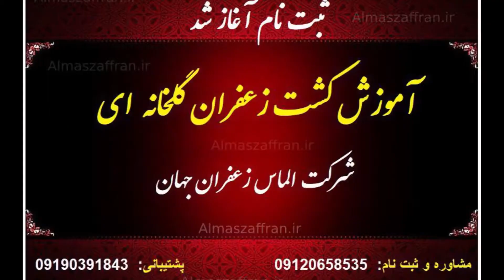آموزش کاشت زعفران گلخانه ای روش شرایط کشت زعفران گلخانه ای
آموزش کاشت زعفران گلخانه ای/ ثبت‌نام آغاز شد / شرکت الماس_زعفران_جهان ارایه کننده دوره‌های آموزشی_کشت_زعفران_گلخانه_ای می‌باشد /
دوره‌های آموزشی ما در سه سطح برگزار می‌شود
برای ثبت‌نام در دوره آموزش_رایگان_کشت_زعفران_گلخانه_ای و دوره‌های پیشرفته با همکاران ما در ارتباط شوید
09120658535 هماهنگی و ثبت نام
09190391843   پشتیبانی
دوره قبلی در تهران دانشگاه شهر ری برگزار شد و همینجا از تمامی هنرآموزان و شرکت‌کنندگان کمال تقدیر و تشکر را داریم /